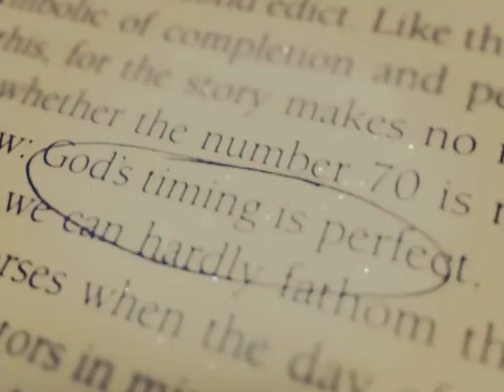6 week post op body lift with fleur de lis component. Post VSG & major weight loss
My 6th week post op follow up from my body lift with the fleur de lis component.  3 yrs post VSG (Vertical Sleeve Gastrectomy) 188 lost plus addition 42 lbs removed with body lift!! This is just a vlog  of my recovery.

Saves new customers $10 off a $40 order or $5 off anything under $40.

A surgeon I HIGHLY recommend: Swetnam Cosmetic Surgery